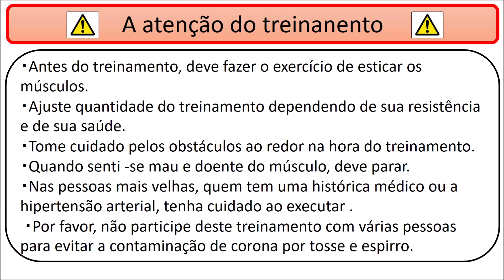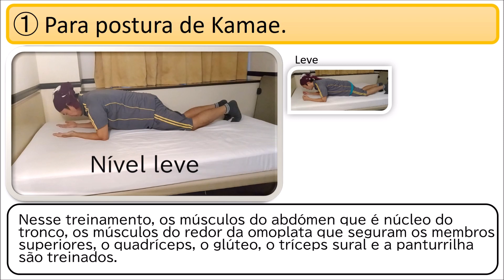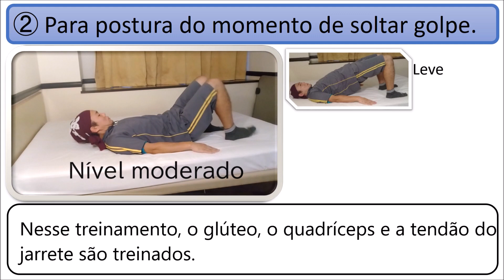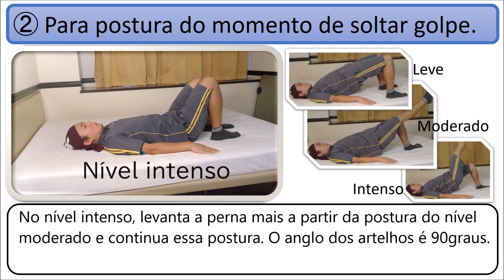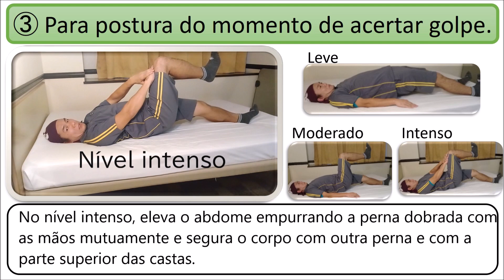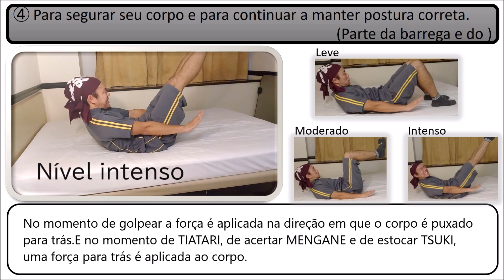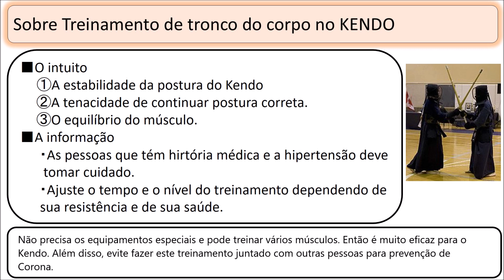【Kendo:treino】O treinamento do tronco do corpo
Explicação do treinamento do tronco do corpo

※この動画は全日本剣道連盟の投稿動画を参考にしております。